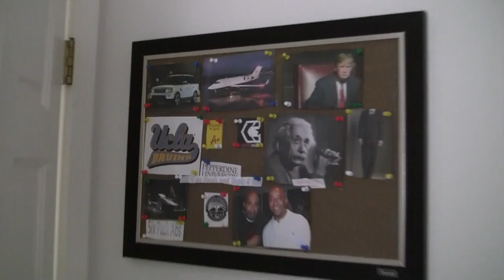BREAKING ALL THE RULES